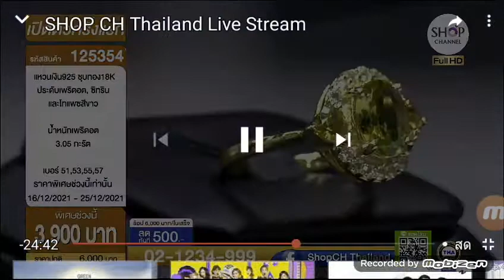SHOP CH THAILAND : 19 ธ.ค. 2564 - 19:00น.